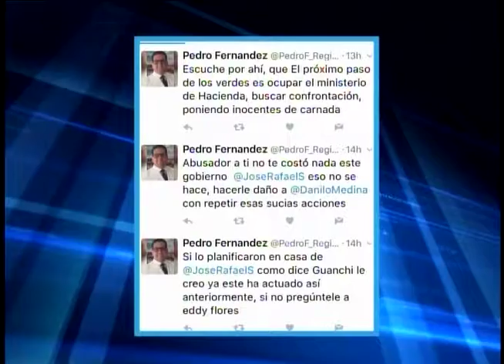El dedo sobre la llaga, Miercoles 17 de Mayo 2017